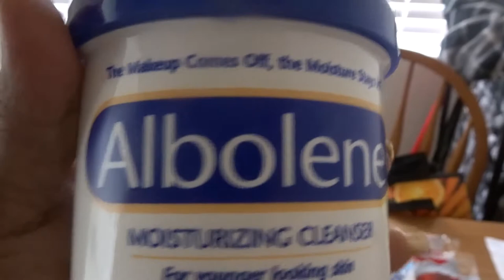THIS IS BEFORE I PUT MY ALBOLENE & MY SARAN WRAP ON MY STOMACH MY YT